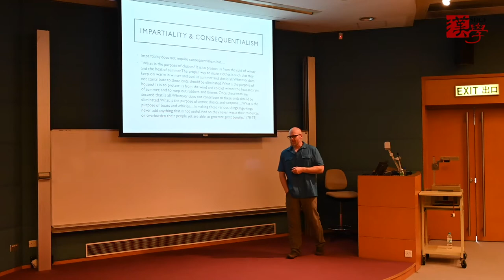Eirik Harris: Mozi on impartiality and Consequentialism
Professor Eirik Harris considers the relationship between consequentialism and Mozi's principle of impartiality. From a lecture on Mohism at the SDCF Summer Program 2019.